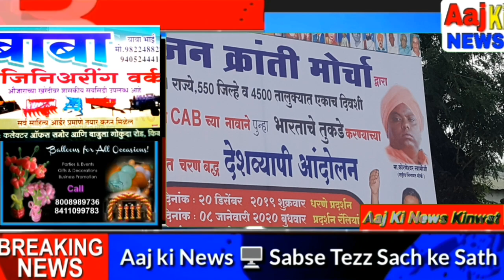Kinwat me kal se ...ye ...hai ...aur ...Hoga ...Dekho..Kiya hai..aaj ki news channel Kinwat Nanded